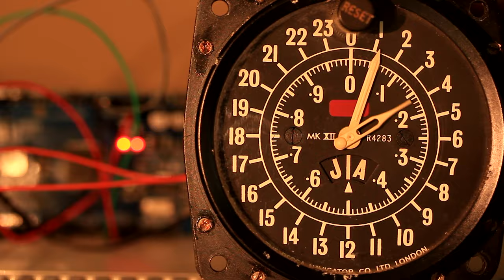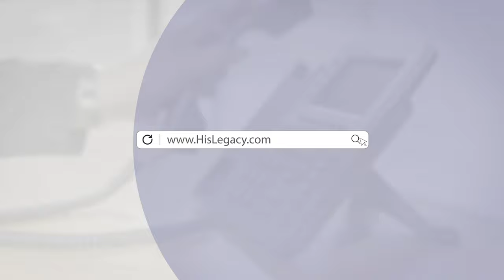From World Bank to Helping Children Around the World | John Casillas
After working globally with the World Bank, John Casillas’ eyes were opened to the needs in the areas he visited, and he was led to turn his experience to mission work, with the goal of sustainably transforming the lives of children around the world.